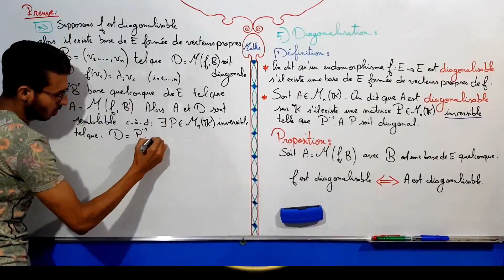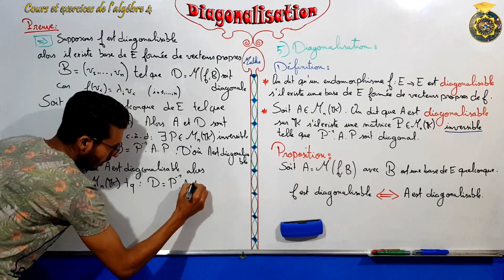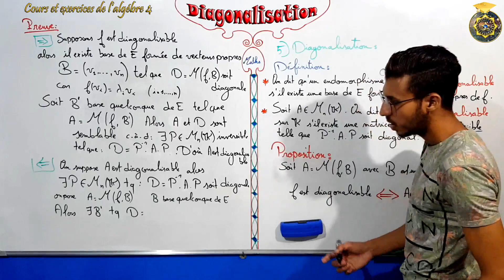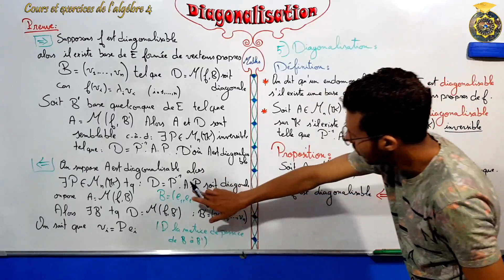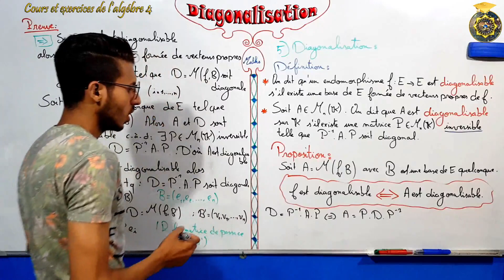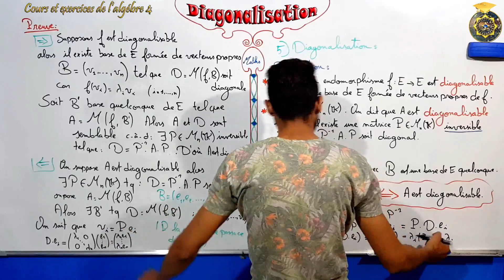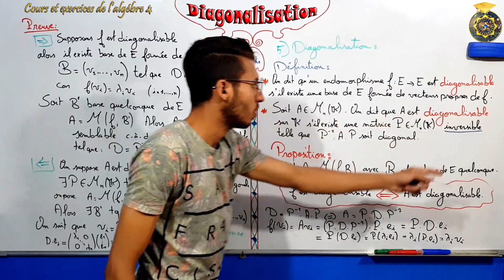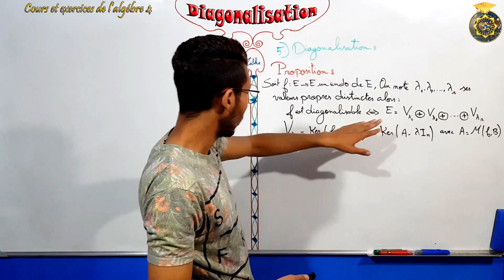Diagonalisation partie 11